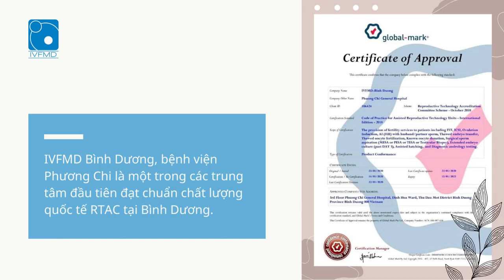IVFMD BÌNH DƯƠNG – TRUNG TÂM ĐIỀU TRỊ HIẾM MUỘN ĐẠT CHUẨN QUỐC TẾ RTAC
💐 IVFMD Bình Dương, Bệnh viện Đa khoa Phương Chi là một trong các trung tâm đầu tiên đạt chuẩn chất lượng quốc tế RTAC tại Bình Dương.
🌻 Chứng nhận RTAC là quy chuẩn chất lượng chuyên biệt dành cho lĩnh vực thụ tinh trong ống nghiệm uy tín nhất khu vực châu Á – Thái Bình Dương do Ủy ban chứng nhận chất lượng về Kỹ thuật sinh sản (Reproductive Technology Accreditation Committee – RTAC) thuộc Hiệp hội Sinh sản Úc (Fertility Society of Australia – FSA) xây dựng và thẩm định.
🌻 Điều trị tại các Đơn vị Hỗ trợ sinh sản đạt tiêu chuẩn RTAC như IVFMD Bình Dương, Quý anh chị có thể an tâm rằng:
• Tỉ lệ điều trị thành công được duy trì cao và ổn định
• Các biến cố bất lợi như quá kích buồng trứng, đa thai luôn được kiểm soát
• Tất cả các kỹ thuật hỗ trợ sinh sản được thực hiện theo quy trình chuẩn quốc tế đảm bảo mang lại sự hiệu quả và an toàn trong quá trình điều trị.
• Nhân viên y tế được cập nhật kiến thức thường xuyên và nâng cao tay nghề liên tục để điều trị và chăm sóc tốt cho bệnh nhân.
• Các phản hồi của bệnh nhân trong quá trình điều trị luôn được lắng nghe và phản hồi nhanh chóng, thỏa đáng.
 Để được tư vấn về dịch vụ tại IVFMD Bình Dương, Quý anh chị có thể liên hệ qua   hotline: 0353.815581 hoặc inbox facebook Bệnh viện để được hỗ trợ nhanh chóng.
IVFMD Bình Dương thuộc Bệnh viện Phương Chi - DX 76, Phường Định Hòa, Thủ Dầu Một, Bình Dương.
BỆNH VIỆN ĐA KHOA PHƯƠNG CHI (PCGH)
"Trái tim của dịch vụ y tế"
ĐC: đường Dx 76, P. Định Hoà, Thủ Dầu Một, Bình Dương